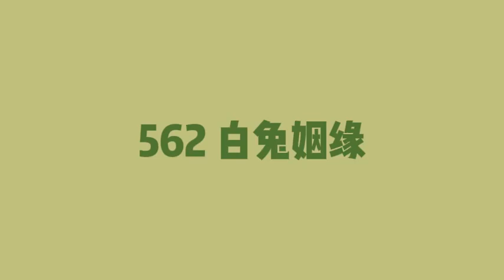【民间奇异传说】562 白兔姻缘【有声书】